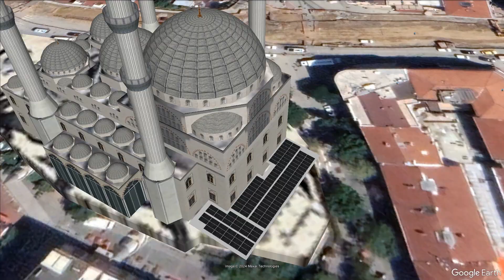Google Earth Üzerine Güneş Enerjisi Santralinin Yerleştirilmesi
Deploying a Solar power plant 3D model on Google earth pro.